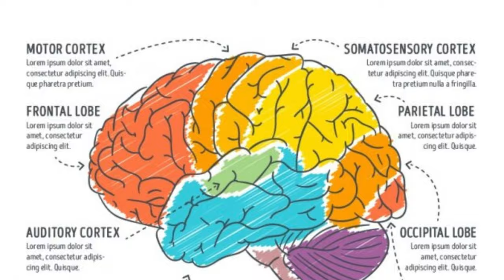Вчені з США розробили деталізовану мапу людського мозку | 86 мільярди клітин у мозку людини